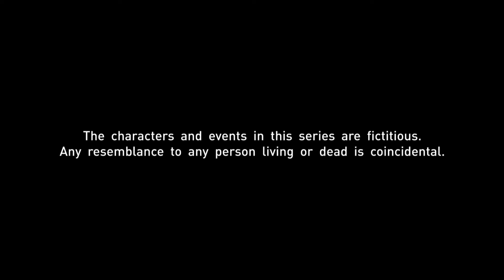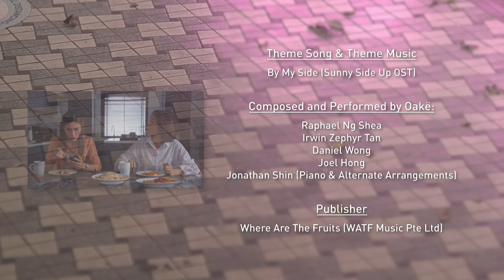Sunny Side Up EP354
Jonathan wants to make amends to Sarah, but will she ever forgive him? Anthony finally comes home, but Nelly is not in a forgiving mood for leaving her in a lurch.